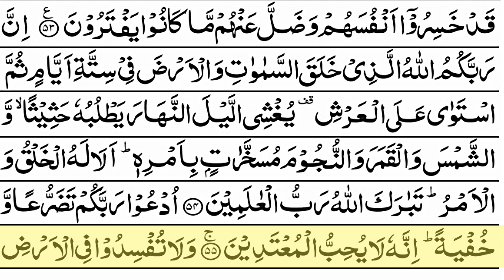Surah Al A'raf || Ayat 50-55 || With Arabic || سورة الأعراف ‎ || HEART TOUCHING RECITATION